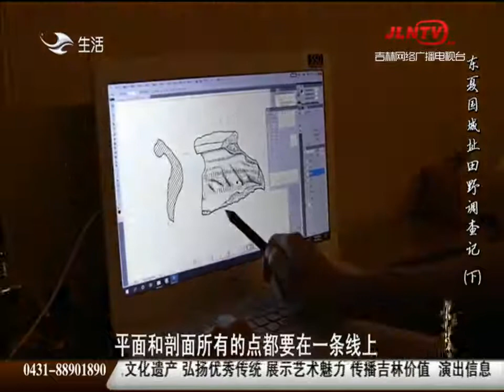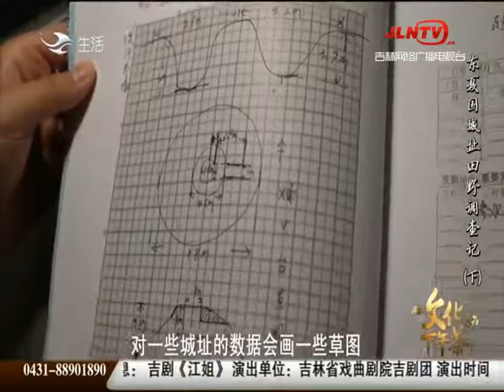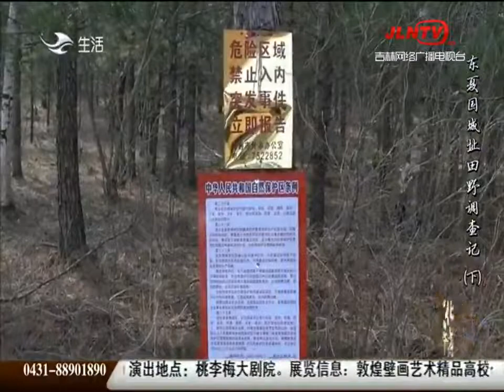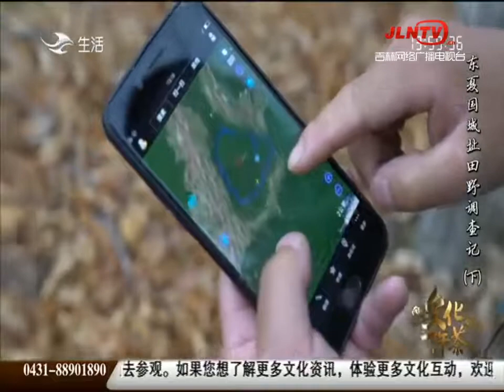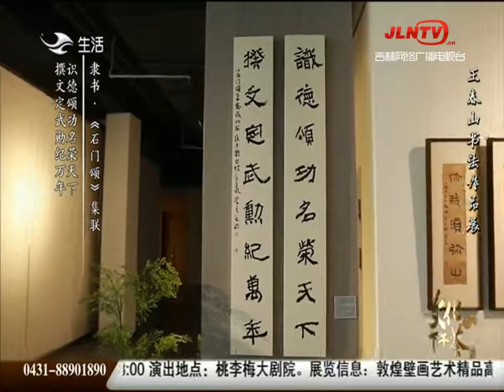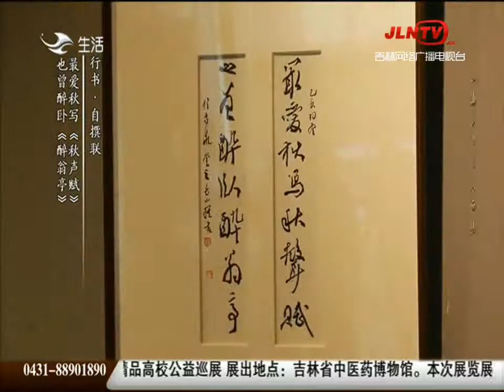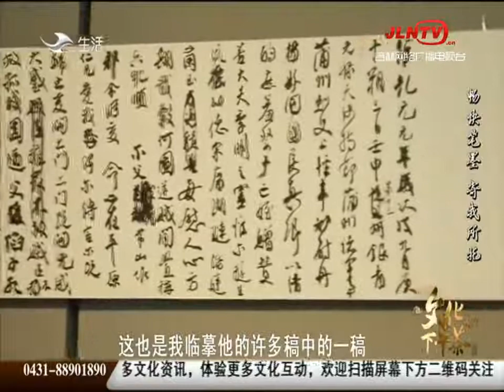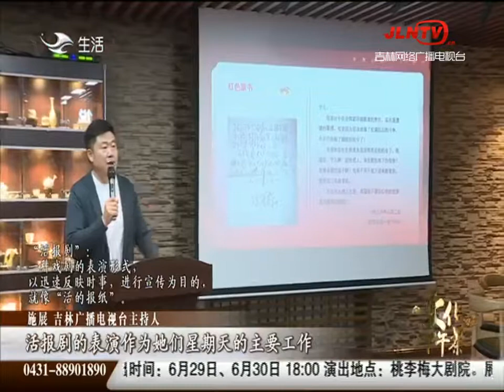文化下午茶 20210606：东夏国城址田野调查记（下）